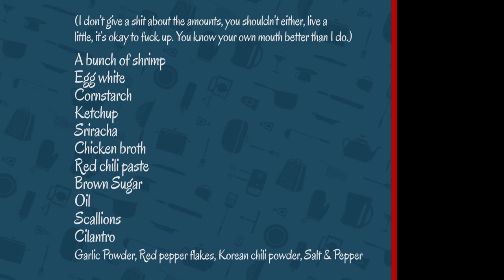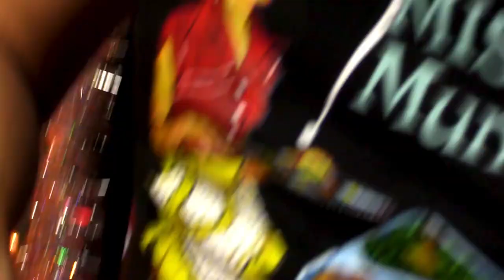Christmas Stir-Fried Shrimp & Santa Shots - Christmas Special 2018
It’s Christmas Misfits, so get ready to lather your holiday taste buds in a mouthwatering Miscast Munchies shrimp dish! Then wash all that wonderful succulent seafood down with an amazing Christmas shot!
Most importantly, since we warmed you up on this cold winter with our jolly content, bust out your hot coco and hit the Like button, then ho ho smash the Subscribe Button and jingle that Bell for more!

Recipe:

"Well, it's the third episode of Miscast Munchies and while I feel more confident with each episode, I feel I may have gone off the rails on this one.

I wanted to dedicate this recipe to my Jewish homies out there. In America, we make a huge deal about Christmas and I wanted to share some of the love, especially in the form of food. Though I went off on Christianity a bit, hopefully, it doesn't come off too harshly... they speak poorly of Satan a lot and that's not cool with me. That whole thing about him being a monster with horns is probably the oldest form of propaganda in history and even though we live in a world of fake news and smearing, it never occurs to these guys that they're being duped. Anyhow, back to the matter at hand, Spicy Stir-Fried Shrimp with Cilantro and Scallions.

Ingredients:
(I don't worry about amounts, you shouldn't either, live a little, it's okay to mess up. You know your own mouth better than I do.)
A bunch of shrimp
Garlic powder
Red pepper flakes
Korean chili powder
Egg white
Cornstarch
Ketchup
Sriracha
Chicken broth
Red chili paste
Brown sugar
Salt
Pepper
Oil
Scallions
Cilantro

In a bowl, add the shrimp and sprinkle them with a bunch of the garlic powder, red pepper flakes, Korean chili powder, salt, and pepper. Add the egg white and about a teaspoon of cornstarch and mix it all together. It should look gooey and nasty like a bowl of snot covered shrimps.

In another bowl, add the ketchup, sriracha, chicken broth, chili paste, brown sugar, another teaspoon of cornstarch and mix it up really nice.

In a skillet over medium heat, add the oil and start cooking the shrimp. Shrimps cook really fast so pay attention. Over-cooked shrimp have the consistency of chewy sea-peepees so this is not the time to get distracted. As soon as they start to curl up, within a minute, add the sauce you just made and toss it into the skillet with the shrimps. Cook about 2-3 more minutes. The sugar and cornstarch in the sauce will soon start to thicken and envelop the shrimp with that yummy Chinese food flavor ya'll been craving since you first read my recipe.

Take the shrimp off the heat and sprinkle them with cilantro and scallions.

And that's about it! Serve them as is, over rice, noodles, or whatever the else tickles your fancy."
-JJ

Some of our equipment and gear:

Shure PGA58-XLR Cardioid Dynamic Vocal Microphone with 15' XLR-XLR Cable:

Adjustable Microphone Arm Stand:

Aluminum Microphone Shock Mount: